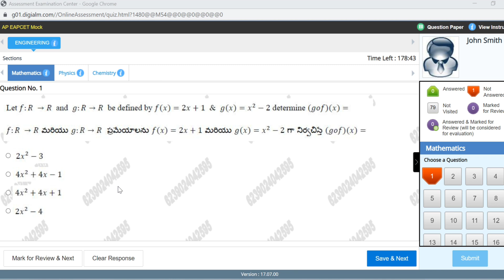EAMCET PREPARATION 2022 ll CHEAT CODES WORKING ? ll CHEAT CODES USE ll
ap eamcet
ts eamcet
ap eapcet
ap eamcet latest news
ts eamcet latest news
ap eapcet latest news
ap eapcet 2022 latest news
ts eamcet 2022 latest news
mock test
eamcet mock test
eamcet preparation
eamcet preparation 2022
ap eamcet preparation 2022
ts eamcet preparation 2022